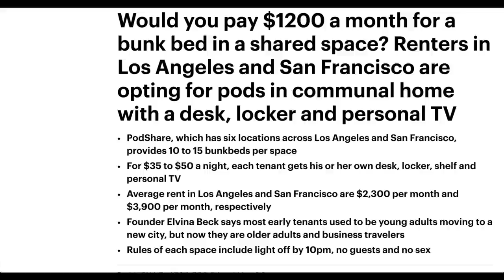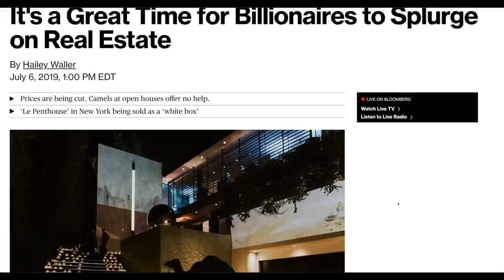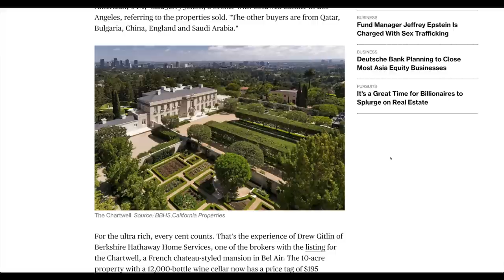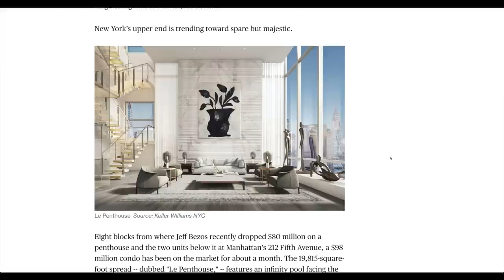Would You Pay $1200 For A Bunk Bed In A Shared Living Space? Lights Out At 10pm. No Friends 👫